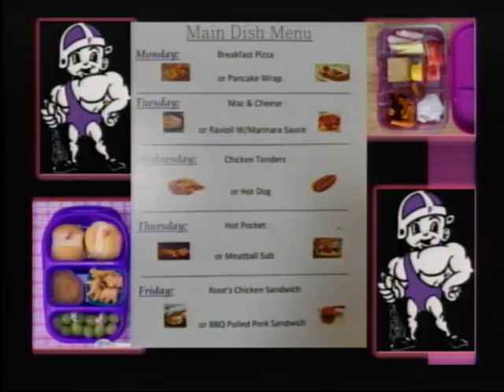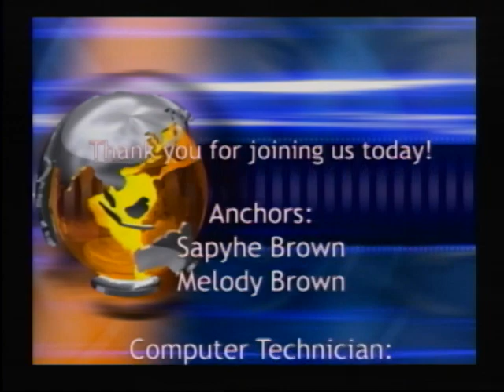FMS News for November 19, 2019